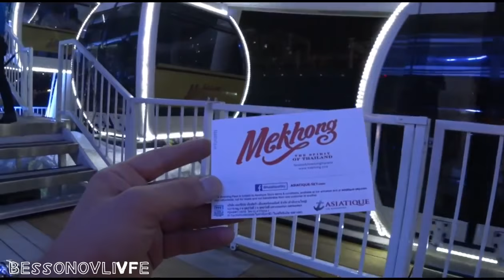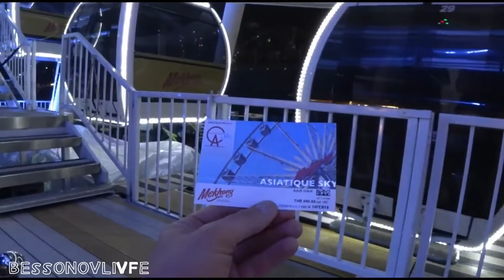Обзор колеса обозрения в Багкоке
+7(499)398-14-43